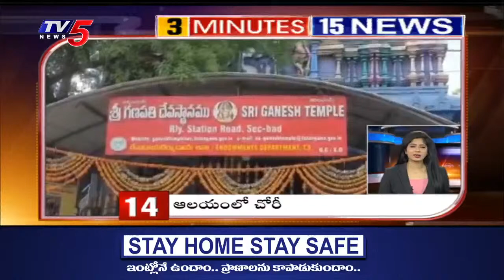3 Minutes 15 News || Telangana News || AP News || Telugu News Live || TV5 News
3 Minutes 15 News || Telangana News || AP News || Telugu News Live || TV5 News